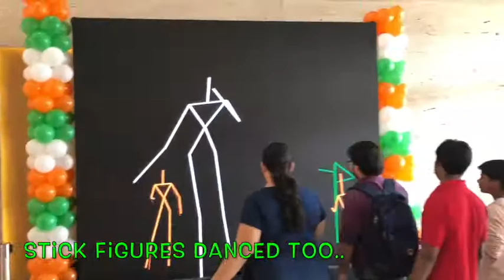69th Republic Day @ Inorbit Malad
The large screen installation was set up to celebrated Indias 69th Republic Day in a unique fashion.